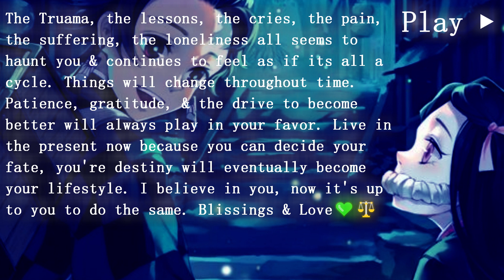{123264Hz Sample Rate} Kevin Gates - Wizdom {True 963Hz God Frequency}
808 is basically electronically music sets, such as drums,guitars, & other instruments that were electronically made and played. The problem with this is that this actually creates a form of distortion to our brain because the way that they are made is not good for our ears & doesn’t harmonize our bodies in no form of way, especially if these instruments/beats are really loud/distorted. It triggers violence upon the people generally & attacks the root chakra. My temporary solution for this is converting these songs into 396Hz to reduce these effects. Non 808 is the total opposite of 808.